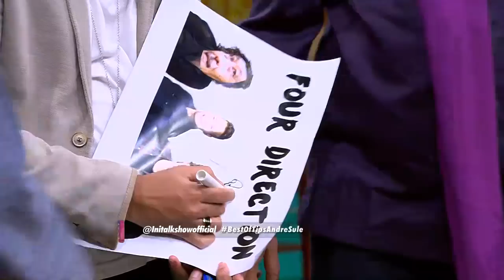Best of Ini Talkshow - Four Direction Kedatangan Fans Beratnya